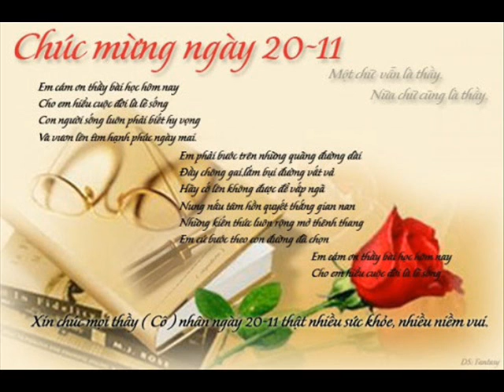Khai HON ĐN TN ĐEN ĐC HP 56